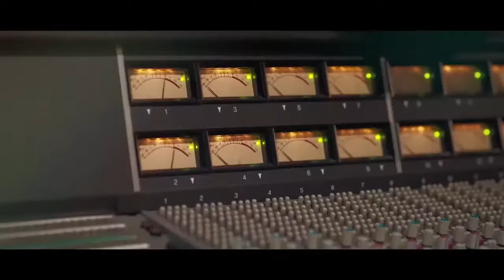Toygar Işıklı Feat. Çukurspor - Nere Gitsen Çukur Orda & Çukur Burda Bi Dinle (Çukur Dizi Müziği)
Toygar Işıklı Feat. Çukurspor - Nere Gitsen Çukur Orda
Yorum: Aras Bulut İynemli, Cem Uslu, Gökhan Horzum, Kadir Çermik, Kubilay Aka, Mustafa Kırantepe, Necip Memili, Rıza Kocaoğlu, Toygar Işıklı, Uğur Yıldıran
Beste: Toygar Işıklı
Söz: Cem Uslu
Klip Yönetmeni: Yunus Ozan Korkut

Çukur Burda Bi Dinle
Begüm Akkaya, Boncuk Yılmaz, Damla Sönmez, Ece Yaşar, Hare Sürel, İrem Altuğ, Perihan Savaş
Söz: Ece Yaşar
Cem Uslu